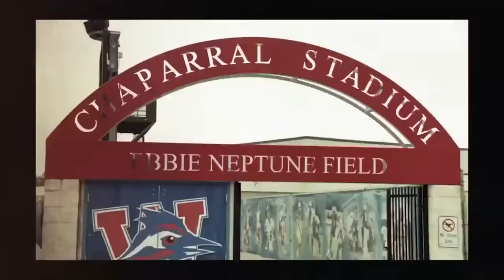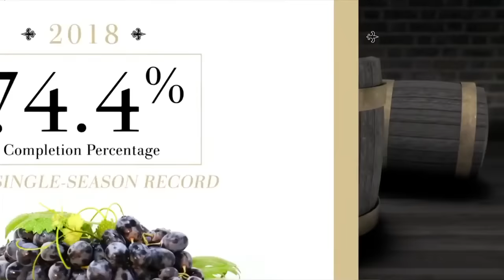2019 Saints vs Eagles Divisional Round Playoff Game (Full Game)